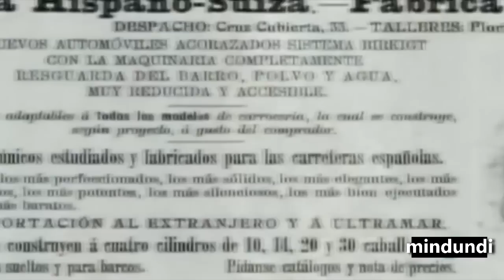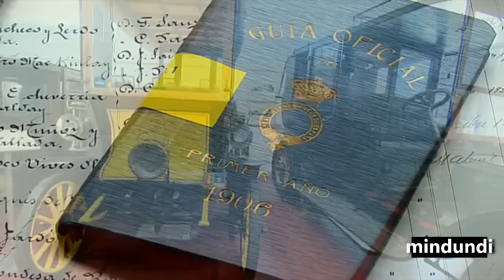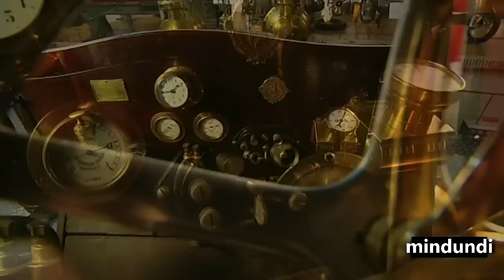Hispano Suiza, la única marca de coches que hacía sombra a Rolls Royce - Spain Cars Collectors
Hispano-Suiza fue una empresa española de automóviles de lujo y competición, que tuvo también su vertiente en el diseño y fabricación de motores de aviación, marinos, vehículos de transporte y bélicos, así como de armas.

La marca fue fundada en Barcelona en 1904 por los empresarios españoles Damián Mateu Bisa, Francisco Seix Zaya y el ingeniero suizo Marc Birkigt. La empresa tuvo un gran desarrollo durante la segunda y tercera décadas del siglo XX hasta que su división de automóviles fue nacionalizada por el INI (Instituto Nacional de Industria) en el año 1946, creándose ENASA, fabricante de automóviles bajo la marca Pegaso y la nacionalización de la división de motores aeronáuticos radicada en Francia por parte del gobierno francés en 1920, creando la "Societé Française Hispano Suiza, S. A.", siendo absorbida por Snecma, filial del grupo francés SAFRAN en 1968.